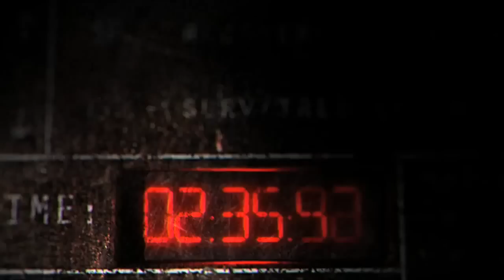Game (2)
Trailers used:
Assassin's Creed 3
Crysis 3
Brink
Heroes of Might and Magic VI
Battlefield 3
Castlevania Lords of Shadow 2
Hitman Absolution
Splinter Cell BlackList
Guardians of Middle Earth
Star Wars The Old Republic
Darksiders 2
The Witcher 2
Dishonored
StarCraft 2
Uncharted 3
Dead Island
Call of Juarez The Cartel
Round 6
Starhawk
Prototype 2